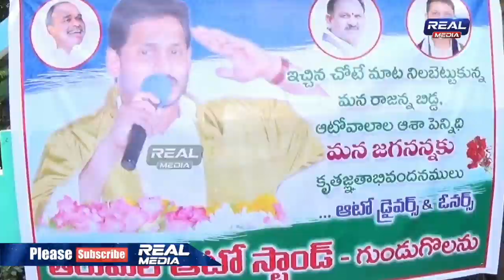YSR Vaahamitra celebrations by Auto Drivers | REAL MEDIA TELUGU